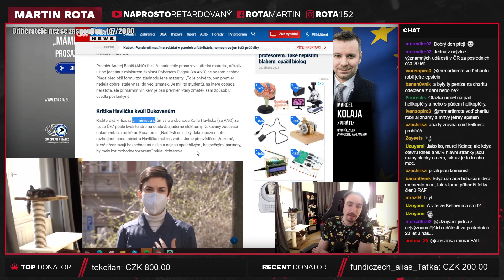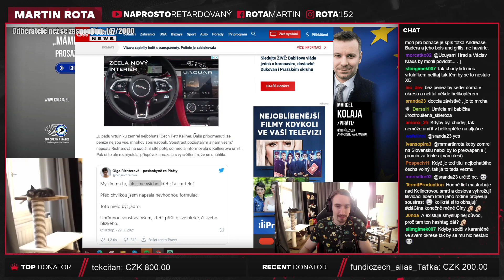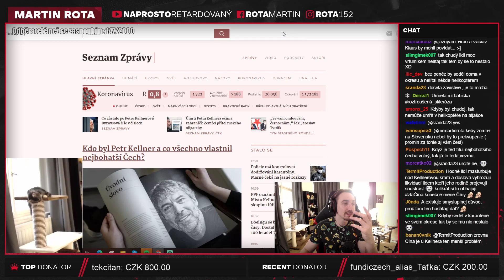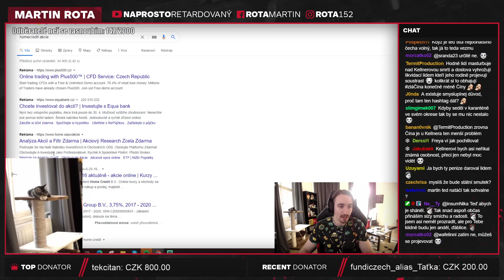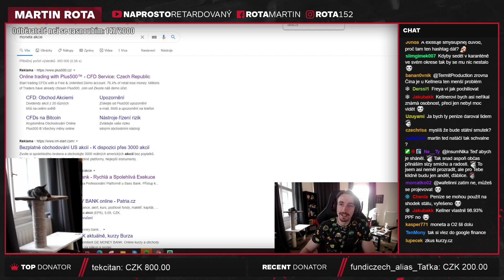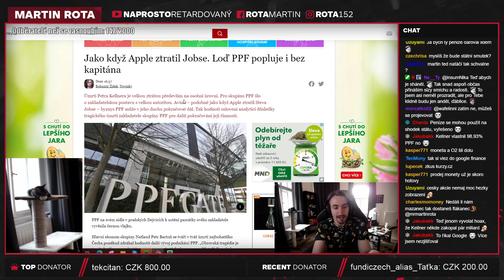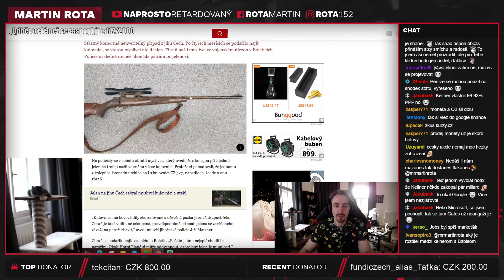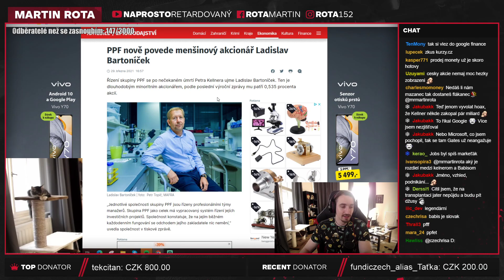Kellner zemřel, co teď?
Kellner byl samozřejmě absolutně klíčový v rozhodnutích a v utvoření této skupiny, tak jak byla. Stále by však bylo docela naivní si myslet, že by nikdo jiný nedokázal takovou společnost řídit.